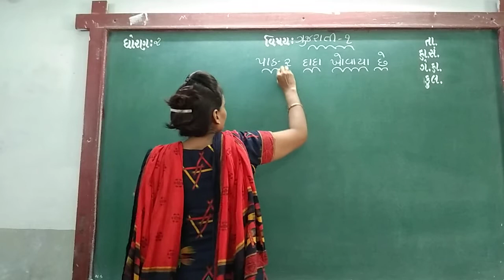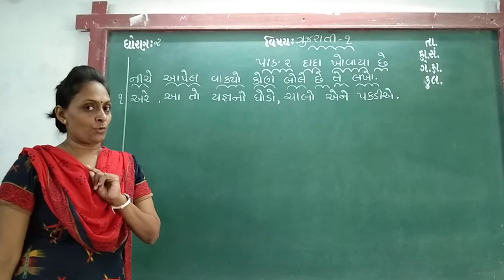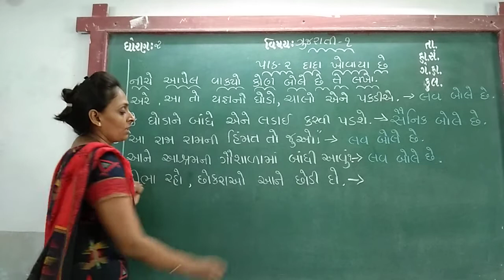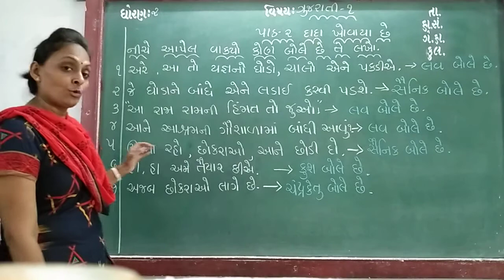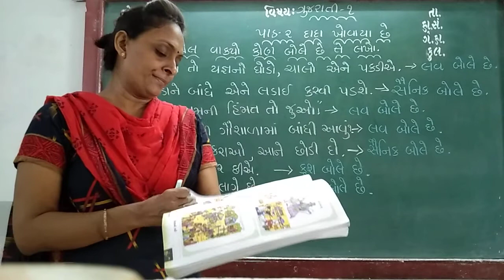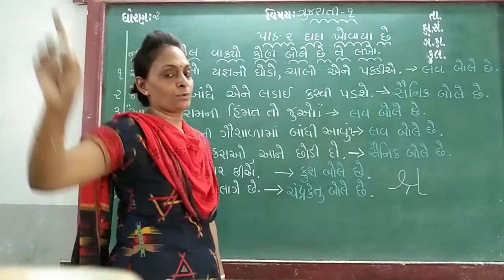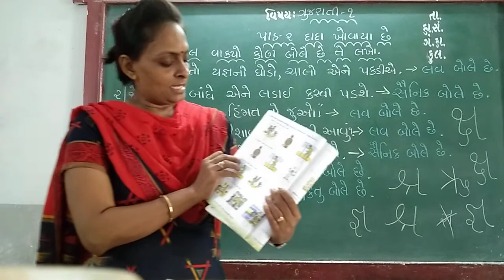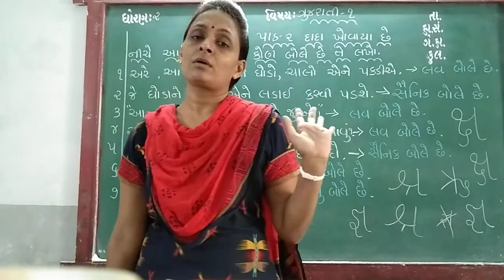GUJ MED STD 2 SUB GUJ 1 CH 2 P 6